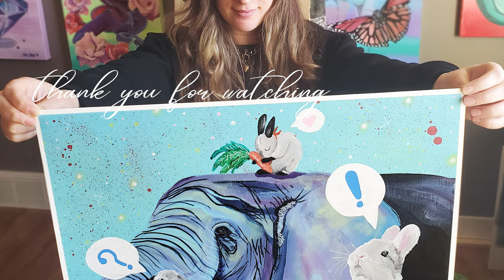Acrylic Painting Process | Bunnies and Elephants! | Speed Painting, Stencils, Paint Splattering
Hi Friends!

The piece is called To The Carrot Patch and you can snag prints of it

LOVE AND LIGHT xo CJ